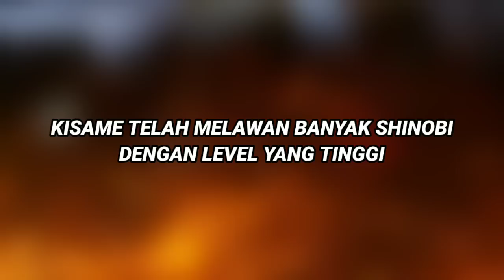Kisah Tragis Kisame Hoshigaki Seorang Anggota Akatsuki Paling Setia, Pada Rencana Mata Bulan Obito